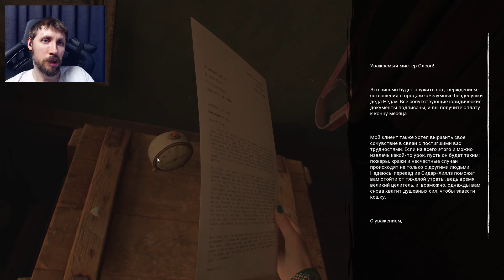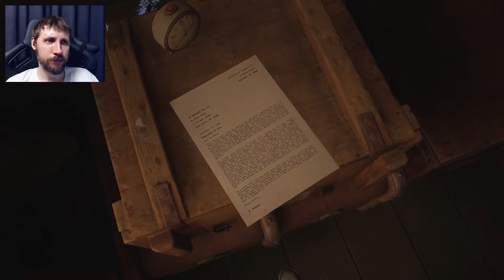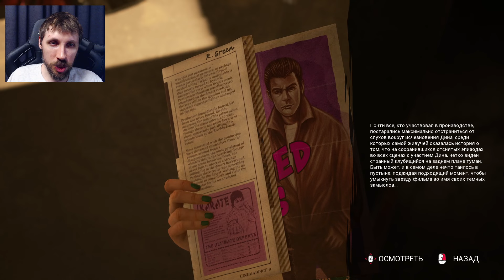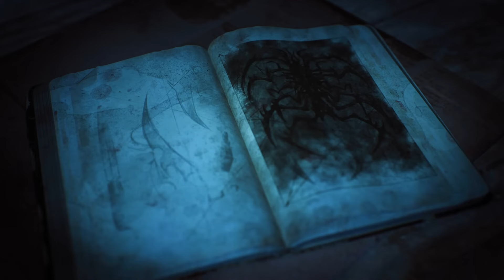Что из себя представляет полная версия? - The Casting of Frank Stone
The Casting of Frank Stone – прохождение.
Полная версия игры от создателей Dead by Daylight во вселенной DBD. История Френка Стоуна который подвергся влиянию сущности и стал на путь тьмы.

Поддержка криптовалютой:
Tron (TRC20) - TPspT1CV7ASDfgFJZ1N9DMcjft9XP5VjVm
BNB Smart Chain (BEP20) - 0x7058610ba88e2d6d7209d11577d61864b43a2b36
Поддержка на банковскую карту - 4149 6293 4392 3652